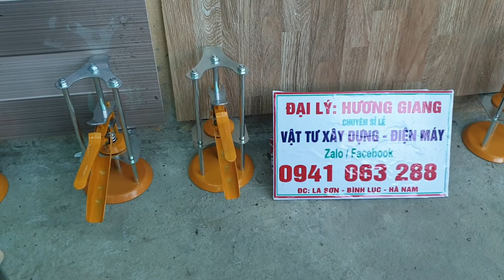con đội 3 trục hàng loại 1 dùng trong ốp lát